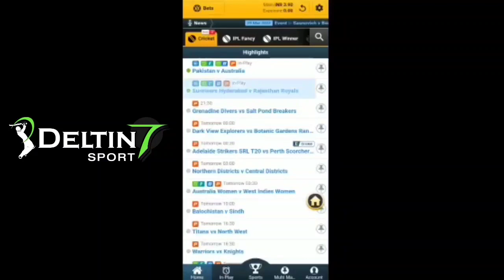സഹൽ പറഞ്ഞത് 😍Kerala Blasters Latest Transfer News | Kbfc News And Updates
kerala blasters
blasters kerala blasters today news
kerala blasters match kerala blasters status
kbfc video
kbfc news and updates
isl news
isl
isl refree
isl 2021
isl 2021-22
Alvaro Vazquez